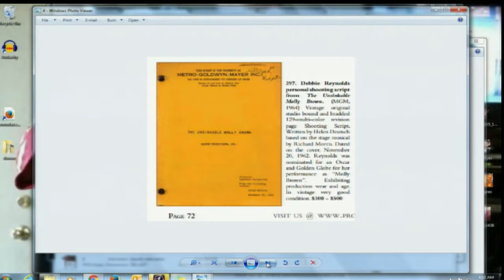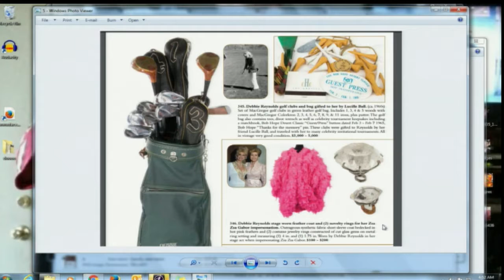Show & Tell: New Glasses & Unique Auction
Tina has a new pair of spectacles, and Cody shows us some cool items from an auction.